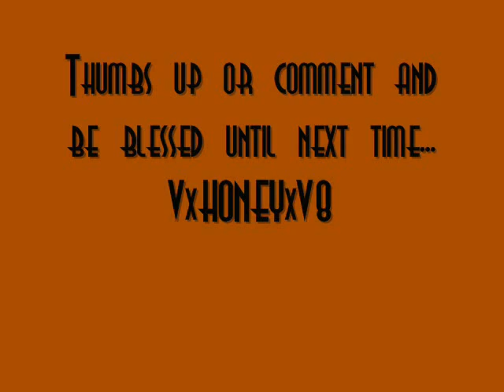Make'em say meow...Cheetah/Leopard with red bow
So I saw a gorgeous dress that ws cheetah print with a red bow, so I had to try and re-create it on this nail. Hope you all like it. I'm no pro, but I like to give ideas to people looking for some. =)
Music Hoodfamous Beats - Life is Good